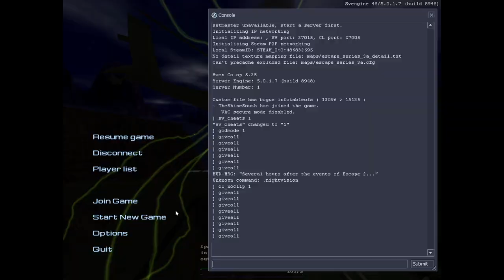Sven Coop - The Escape Series 3 | Thanks To Them